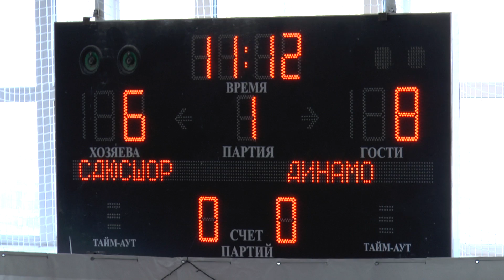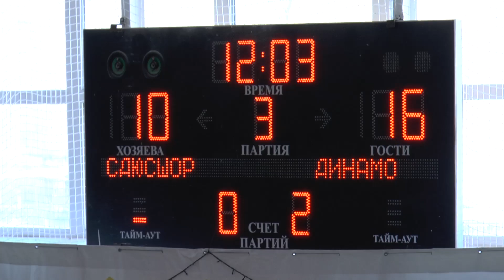Волейбол. Игра "Динамо" Иваново - СДЮСШОР №3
Волейбол. Игра  "Динамо" Иваново  - СДЮСШОР №3  - 3:0. 1/2 финала открытого чемпионата города Иваново по волейболу среди мужских команд сезона 2016 – 2017 годов. 26 марта 2017 года. Большой зал СДЮСШОР №3 г. Иваново.